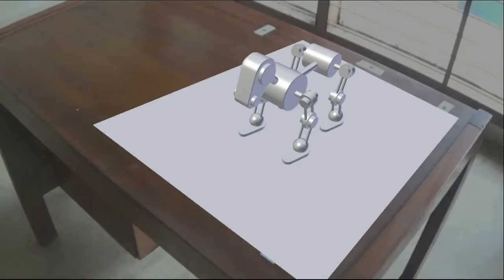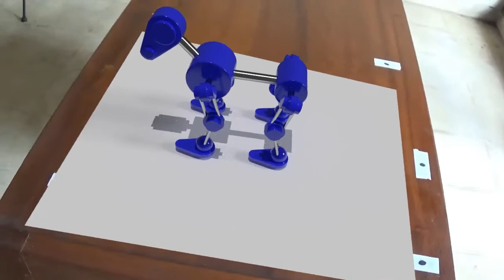Visual Efek 3D model Robot Anjing dengan Camera Tracking